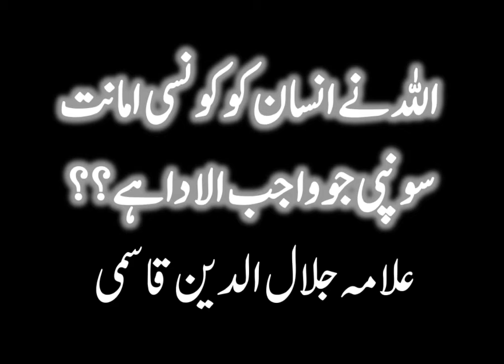Allah ne insaan ko ek Amanat di - Allama Jalaluddin Qasmi